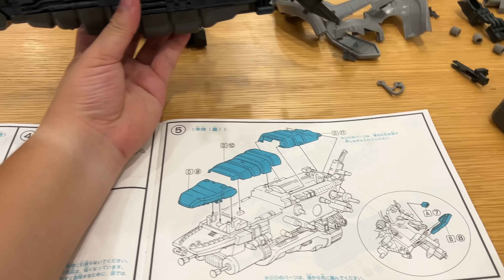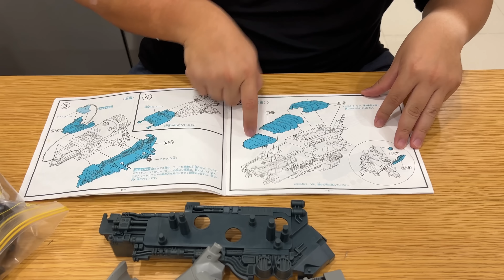Chơi lại ZOIDS: ký ức tuổi thơ rực rỡ, đỉnh cao của đồ chơi lắp ráp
Zoids là một dòng đồ chơi của hãng Tomy, và phiên bản mình đang chơi là bản năm 1999. Zoids là một dạng sống kim loại, có thể xem là một cỗ máy to mà con người trên hành tinh Zi làm ra. Ký ức tuổi thơ của mình gắn liền với Zoids và Pokemon. Tự nhiên cách đây 1 tháng thèm chơi Zoids quá, nên lấy tiền đi mua lại những con mà ngày xưa không mua được. Chia sẻ với các bạn một thú chơi tốn tiền nha :))